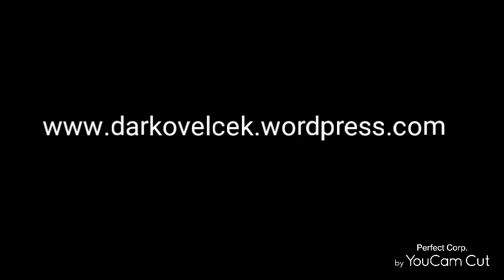Sacred geometry of carbon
More about the sacred geometry